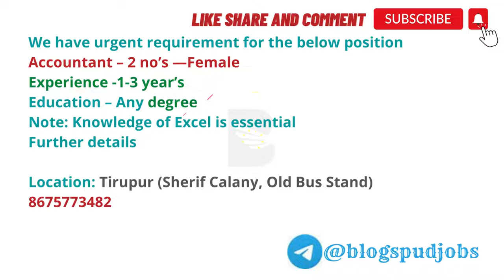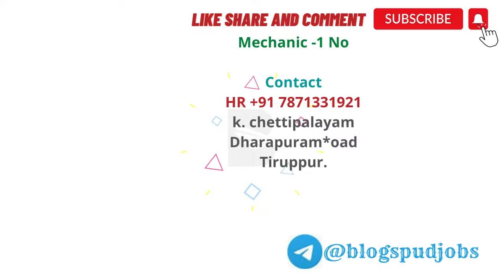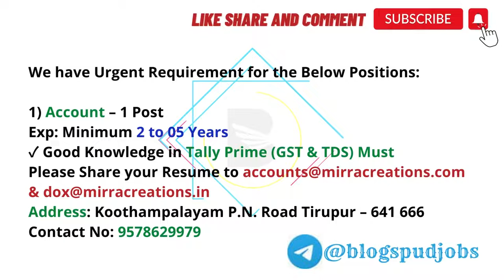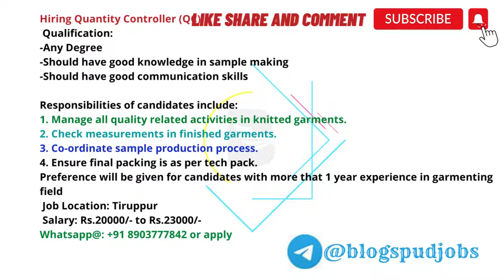Tirupur Jobs | Jobs in Tirupur | November 1sT jobs list